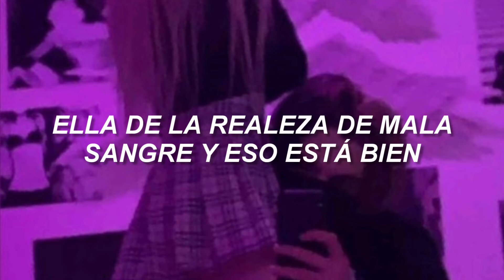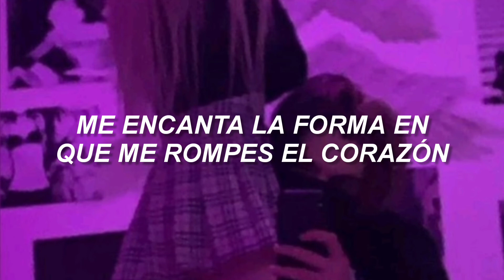COIN - Crash my car // Sub. español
MI INSTA ✨

LYRICS 🎵
Walk in like a wrecking ball
The way she moves makes me miserable
All eyes on the golden girl
She's gonna tell ya, gonna tell ya, gonna tell ya
That you're too sweet
Swan dive to the concrete floor
The pavement never felt so warm
One look and you already know
She's gonna cut ya, gonna cut ya, gonna cut ya
Cut ya real deep

Baby, I'm freaking out
Lay it on me

You can crash my car tonight
Go out wasting all my time and money
I love the way you're breaking my heart
I can't stand to see you leaving lonely

I'll drive you home at the end of the night

Dead last as a drama queen
But I found myself in the front seat of her car
She's bad blood royalty and that's fine
Yeah, that's alright with me

Light me up and lay me down
And love me like you shouldn't now

And I can't stand to see you leaving lonely

Crash my car tonight
Go out, waste all of my time and money

Crash my car
Take all my money and run
Baby if that's what you want
Lonely, lonely

Crash my car
Lonely, lonely